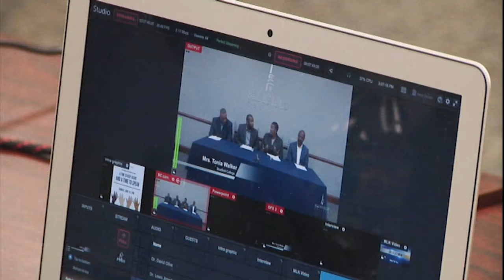Bluefield College holds campus community forum to discuss racial injustice